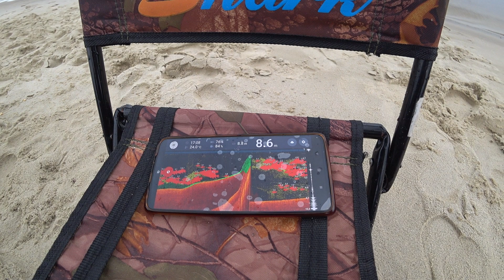ДУБАСИМО ЛЯЩІВ В ДОЩ! Як ловити ляща на фідер? Рибалка на р. Дніпро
Спробуємо перевірити чи клює риба в дощ. Приїхали з Пашою на чудове лящове місце. Весь день моросить дощ. Рибаків майже немає. Для прикормки відварили звичайний горох з сухарями. Як тільки стемніло, почав клювати крупняк. Що з цього вийщло, дивіться на відео, всім приємного перегляду.